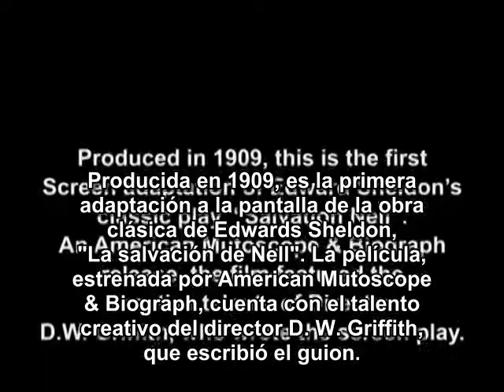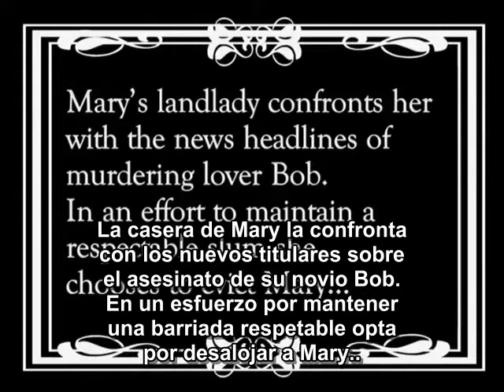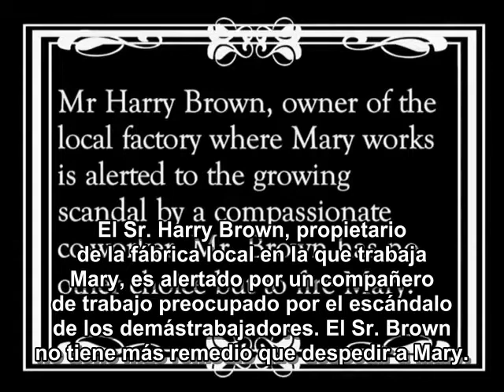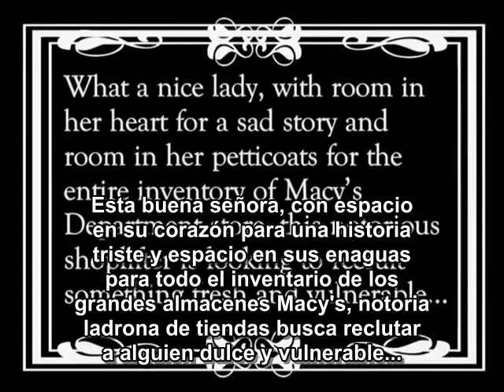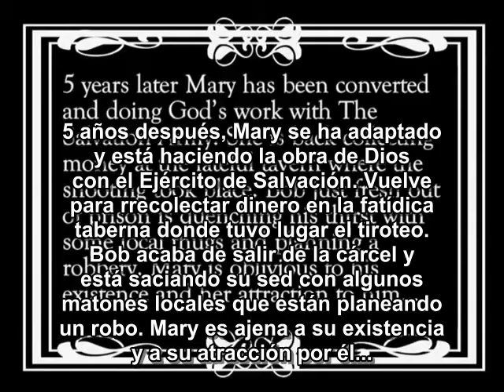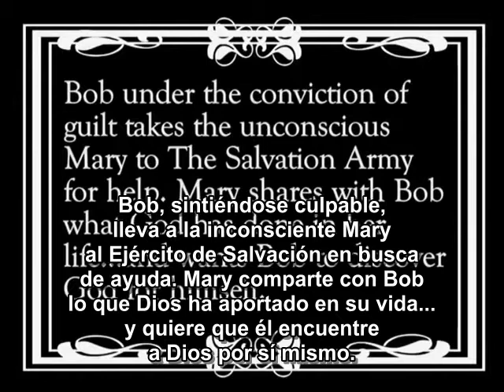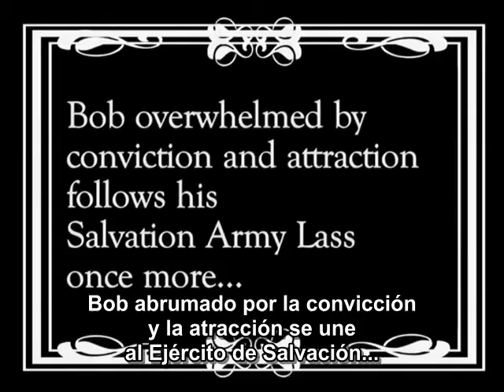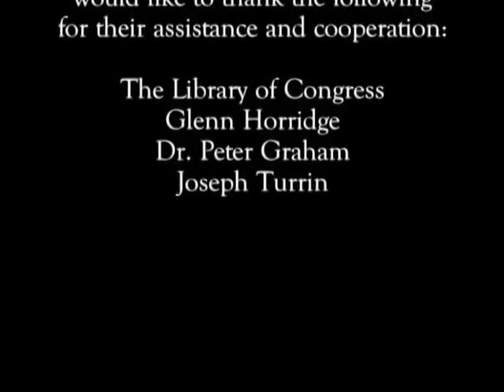The Salvation Army Lass (La muchacha del Ejército de Salvación)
Guion de D.W. Griffith basado en la novelas de Edward Sheldon
Protagonistas Florence Lawrence, Harry Solter, Charles Inslee, Linda Arvidson, Charles Avery
Fotografía de G.W. Bitzer y Arthur Marvin
Fecha de estreno, 11 de Maarzo de 1909

Mary Wilson, una  negligente chica de los barrios marginales, se enamora de Bob Walton, un tipo duro del Lower East Side, y lo ama con un afecto puro y honesto que la baja naturaleza de Bob no sabe apreciar. Él la obliga a entrar en un salón donde es insultada por Harry Brown, que está resentido con Bob. Se pelean, llegan a las manos y Brown saca una pistola cuando Bob se acerca a él, forzando el cañón contra el pecho de Brown, lo que hace que el arma se dispare, muriendo Brown casi instantáneamente. Walton es arrestado y sentenciado a un año en Sing Sing. Aparecen los periódicos de la mañana con un relato del asunto y como el nombre de Mary se destaca en la noticia es gravemente perseguida por la desgracia. Desalojada de su lugar de internado y también despedida de la fábrica donde trabaja, cae en manos de un ladrón de tiendas profesional, que está ansioso por contratar sus servicios como cómplice. La chica pronto descubre el carácter de su posible benefactor y sale corriendo del lugar, cayendo en los brazos del Ejército de Salvación, que la ofrece paz y descanso. Llevándola al cuartel, la inscriben como una más en sus filas y un alma se eleva de la oscuridad a la luz. En el Ejército de Salvación Mary se ha ganado el cariño de todos por su humildad y bondad. Trabajando como lo hace en los barrios marginales un año después se encuentra cara a cara con Bob, que acaba de salir de prisión después de haber cumplido su condena. Él está a punto de convertirse en partícipe de un robo, pero ella intenta disuadirle, incluso con resultados casi fatales para ella. Pero no lo abandonará, y luego de una serie de episodios conmovedores finalmente lo mueve a apreciar la fuerza que todos llevamos dentro.